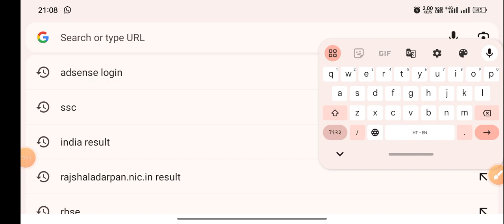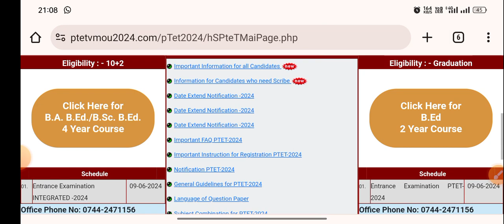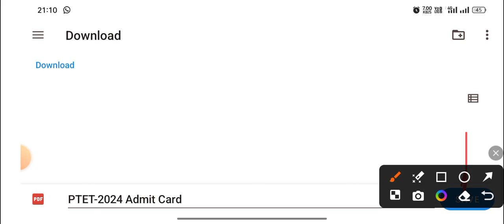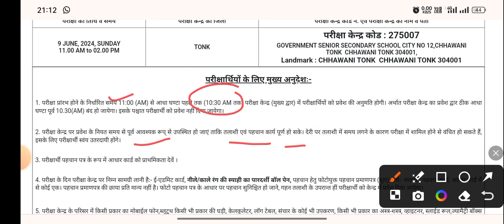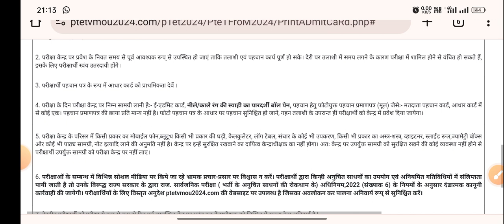ptet admit card 2024 name se kaise nikale | How to dawnload Ptet admit card 2024 | ptetvmou2024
Rajasthan PTET 2024 Admit Card Released Today | PTET Admit Card 2024 Kaise dekhe | How to dawnload Ptet admit card 2024 | ptetvmou2024 @ptetvmou2024

नाम से पीटीईटी का एडमिट कार्ड कैसे देखें
नाम से पीटीईटी का एडमिट कार्ड कैसे निकाले
नाम से पीटीईटी का एडमिट कार्ड कैसे डाउनलोड करें
मोबाइल से पीटीईटी का एडमिट कार्ड कैसे डाउनलोड करें
मोबाइल से पीटीईटी का एडमिट कार्ड कैसे देखें
मोबाइल से पीटीईटी का एडमिट कार्ड कैसे निकाले
पीटीईटी का एडमिट कार्ड मोबाइल से कैसे निकाले
पीटीईटी का एडमिट कार्ड मोबाइल से कैसे डाउनलोड करें
पीटीईटी का एडमिट कार्ड मोबाइल से कैसे देखें
पीटीईटी एडमिट कार्ड डाउनलोड लिंक